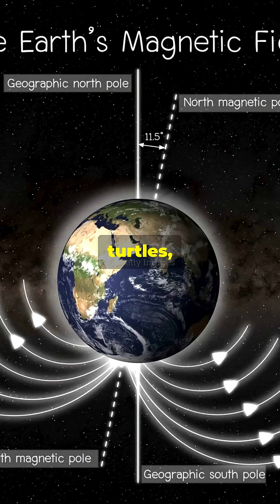🌍 The Vanishing North Pole: Earth’s Magnetic Field Is Shifting Fast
The North Magnetic Pole is racing across the Arctic — and scientists say Earth’s protective shield is weakening. What does this mean for our technology, wildlife, and even daily life? Watch now to uncover the mystery of Earth’s invisible protector.